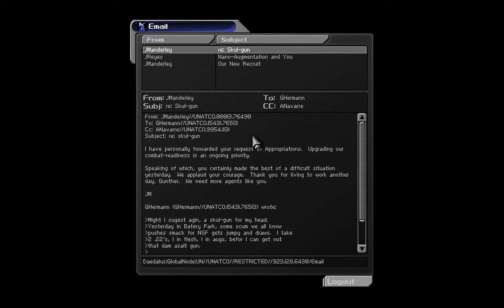Deus Ex 2 - Can I survive Liberty Island ? - part 9